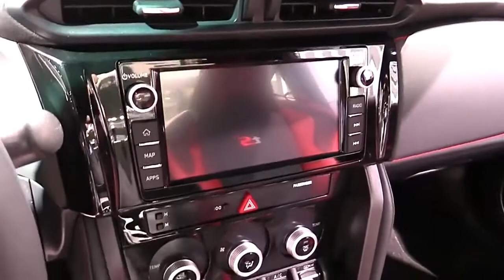2018 Subaru BRZ TS Tuned Edition Pro Design Special Limited First Impression Lookaround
2018 Subaru BRZ TS Tuned Edition Pro Design Special Limited First Impression Lookaround